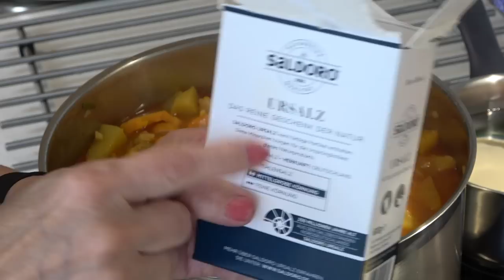Kochgenuss im Glas: Gemüse-Kürbis-Cremesuppe zum Einmachen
Heute koche ich eine leckere Gemüse-Kürbis-Cremesuppe für den Winter ein. Im Winter ist es perfekt, wenn man wenig Zeit hat. Dann öffnet man einfach ein Glas und hat schon Essen auf dem Tisch.
Eventuell kann man diese Suppe mit Kokosmilch oder Crème fraîche verfeinern.
Ich wünsche euch viel Spaß beim Anlegen des Vorrats!!!

ZUTATEN für 10 Liter Suppe:
- 100ml Öl
- 600g Zwiebeln Würfeln
- 600g Möhren Scheiben
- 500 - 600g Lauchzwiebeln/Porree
- 400g Knollen Sellerie in Würfeln
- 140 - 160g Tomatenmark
- 4 - 5cm Stück Ingwer
- 1große Knolle Knoblauch
- 4kg Kürbis Würfel
- ca.3EL Salz ( kein jodierte)
- Gewürze:Rosmarin, Thymian, Chilischote, Pfefferkörner, 4 Lorbeerblätter, Muskatnuss, Curry, Pfeffer, Gemüsebrühe Pulver
2,5 - 3 Liter Wasser oder nach gewünschter Konsistenz.

In saubere Gläser abfüllen, dabei oben 1 - 1,5cm frei lassen, fest zuschrauben und im Wasserbad bei 100°C 120 Minuten einkochen.

1. Amazon.de
2. Thalia.de (für Leute, die Amazon meiden)
3. Orellfuessli.ch (für die Schweiz)

Meine Küchengeräte*:
- WMF Stabmixer (Nachfolger)
- Bosch Küchenmaschine Optimum
- SveBake Tortenplatte (drehbar)
- Ymiko Ofenhandschuhe, Silikon 260°C
- Ibili 796400 Moulinette Julienne Gemüsereibe ( ähnliches Gerät)
- Mein Entsafter SilverCrest, herkömmlicher Entsafter vs. Slow Juicer
-Ähnliches Produkt Ascher Digitale Küchenwaage 5kg-1g
- Mixer Mr. Magic Deluxe
   ( ähnliches Gerät )
- Mr. Magic Smoothiemaker
  ( ähnliches Gerät )
- Sidco Krauthobel/Gemüsehobel
- Overmont Dutch Gusseisen Topf
- Utensilien fürs Brot backen
  (ähnliches Produkt)
- Link für ein Vakuumierer ( ähnliches Produkt )
- Link zum Abdecken von Fermation
oder direkt zu meinen Blog mit Rezepten, Tipps & Tricks und weiteren mit den